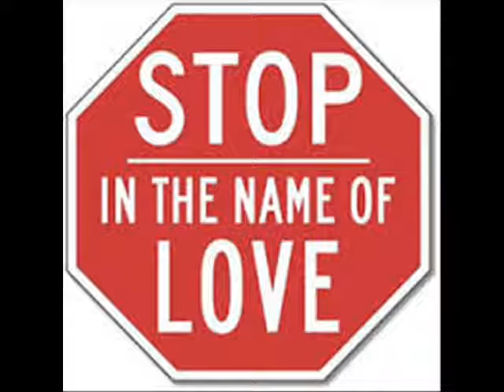Movie BEST OF READINGS NOVEMBER 2016